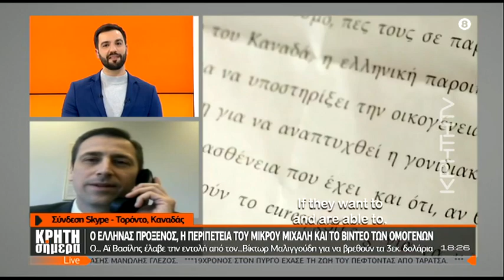Παγκόσμια συγκίνηση για τον μικρό Μιχάλη Πυροβολάκη που πάσχει από σπάνια ασθένεια